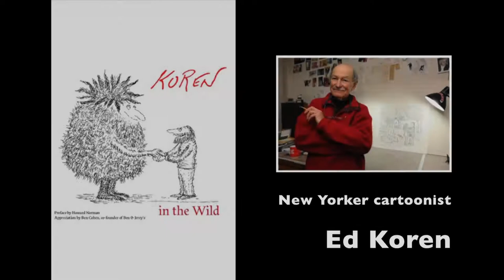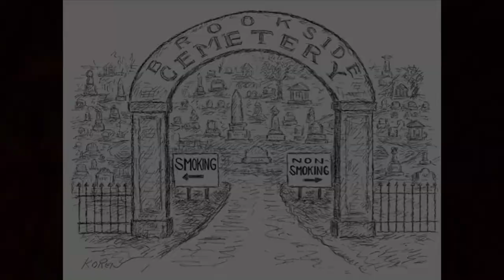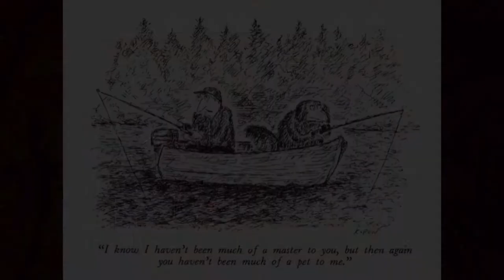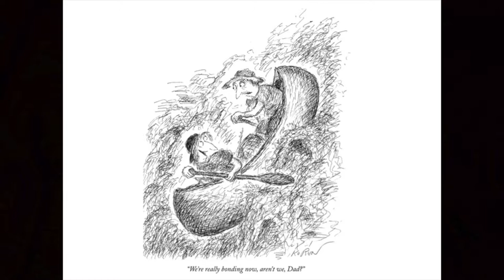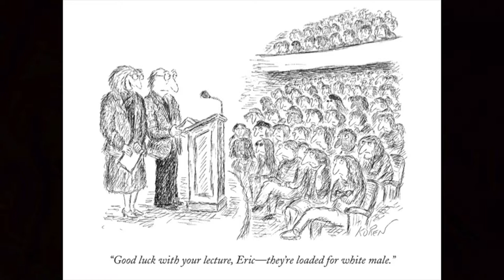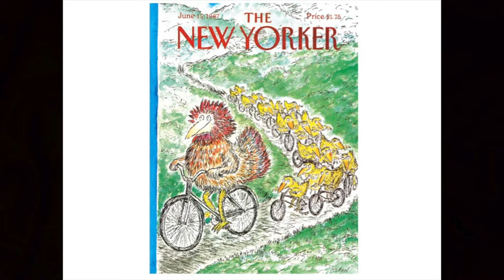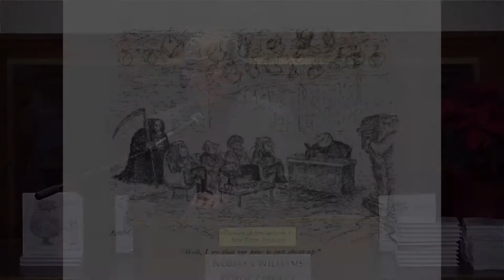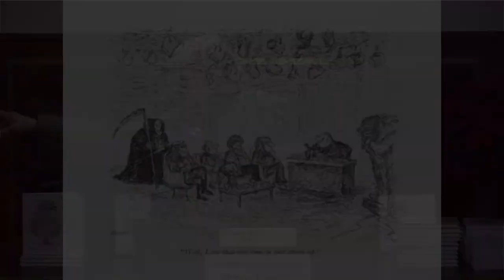20181211 NWPL Ed Koren. Koren in the Wild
The New Yorker cartoonist Ed Koren discusses country life, exurbanites, locals, and the ironies of living in the boonies. With creativity and a unique perspective, this brilliant observer and artist looks at gas stations, vegetarians, parenting, animals, gourmands,  and country stores "in the wild."